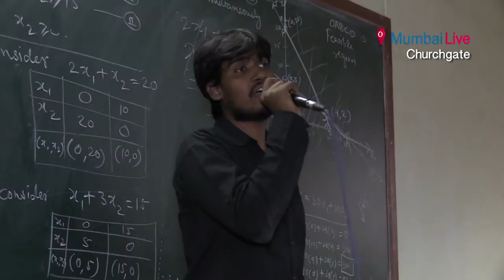Muranjan fest start with zeal | Mumbai Live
The Muranjan Festival of Sydenham College began with zeal and enthusiasm on Thursday.